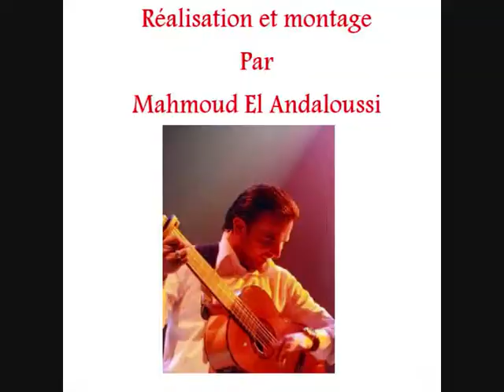De notre beau patrimoine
Du bel andalou d'Algérie